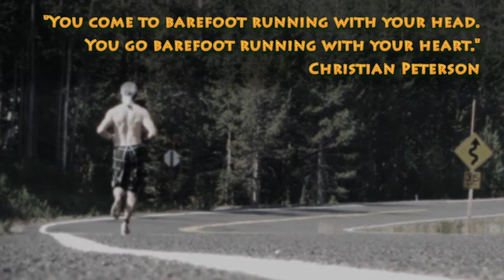Barefoot Running Stride Analysis 2013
Got a lot of comments and suggestions about the form.
Two years have passed while I have been working on some of the issues.
This video is showing my current form, hopefully improved. I picked a chip seal forest road again to match the run conditions as close as possible for a good comparison.